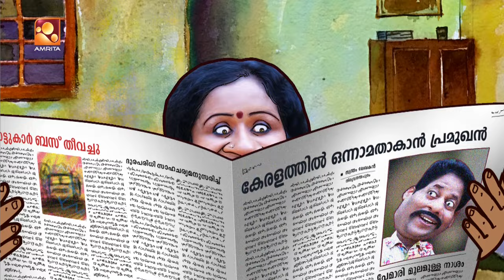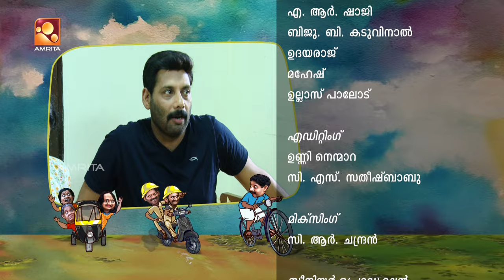Aliyan vs Aliyan | Comedy Serial | Amrita TV | Ep : 338 | " വണ്ടിക്കച്ചവടം - 2 " [2018]